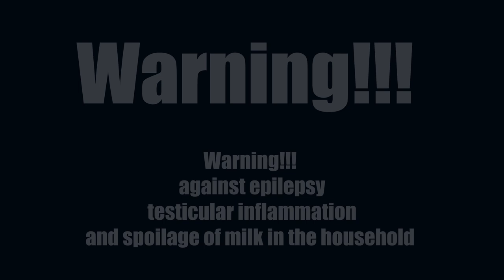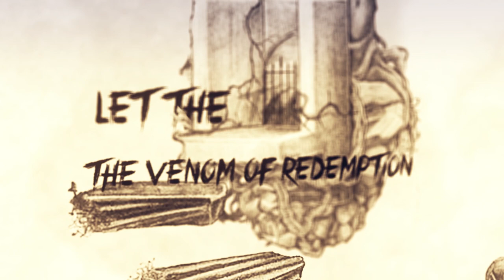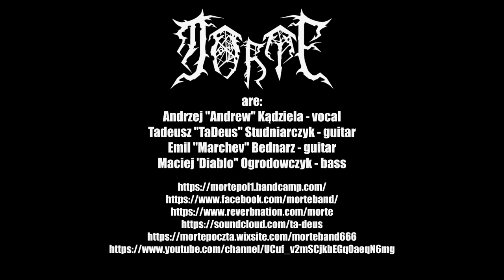MORTE - Crematory for Fools (2021) OFFICIAL LYRIC VIDEO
From the split with AntiFlesh, 'Devilish Union'. A direct link is provided to purchase the split from Morte on bandcamp. Additional links are given for Morte.

'Devilish Union' release date - January 4th, 2021.

Promotional purposes sanctioned by Morte.